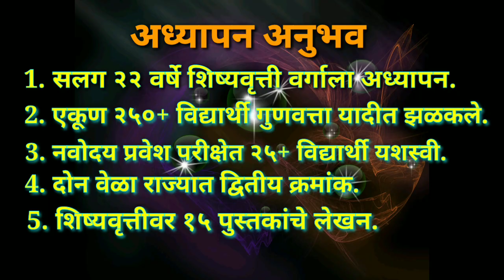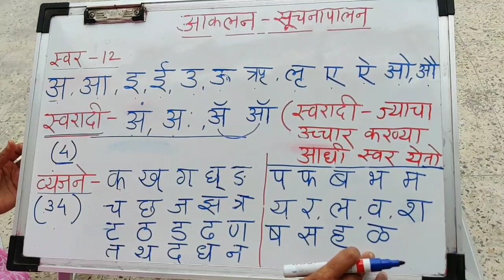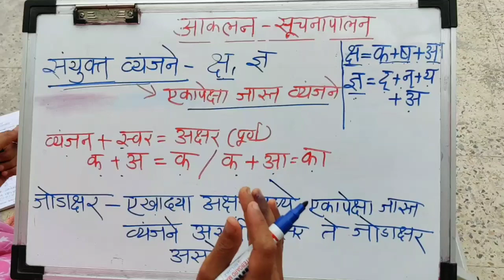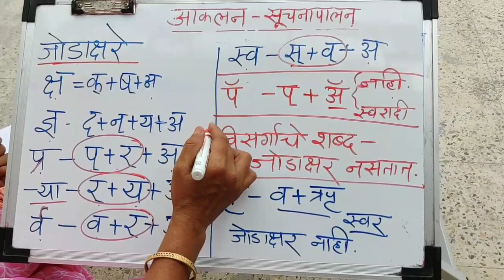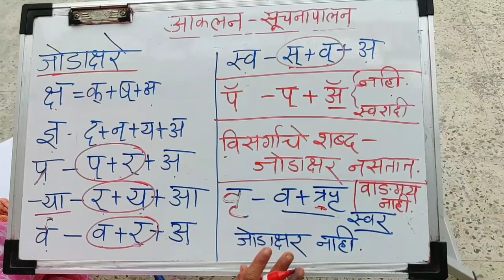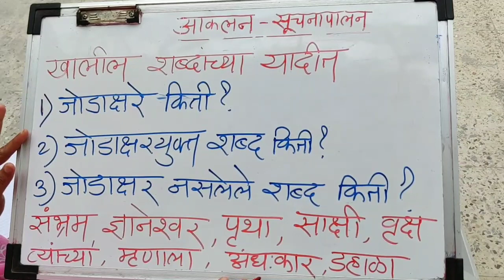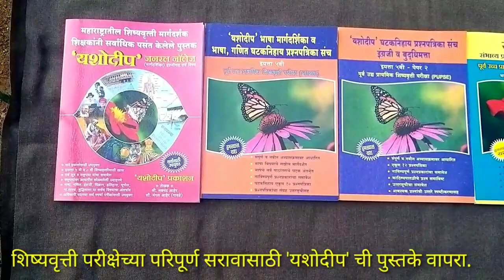यशोदीप शिष्यवृत्ती मार्गदर्शन - सौ. मंगल आहेर गावडे ● विषय - बुद्धिमत्ता. घटक - वर्णमाला ( आकलन )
यशोदीप शिष्यवृत्ती परीक्षा मार्गदर्शन - सौ. मंगल आहेर गावडे
● Yashodeep Scholarship Exam Guidance
५ वी शिष्यवृत्ती परीक्षा घटकनिहाय मार्गदर्शन
वर्गाप्रमाणे प्रत्यक्ष अनुभूतीतून मार्गदर्शन.
ऑक्टोबर पर्यंत घटकनिहाय प्रत्यक्ष अध्यापन/मार्गदर्शन... व प्रश्नप्रकार सराव
ऑक्टोबर नंतर प्रश्नपत्रिका सराव.